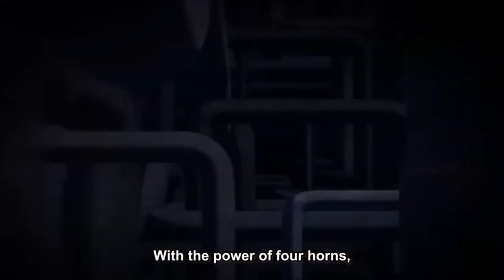Pony Tsunotori, alleged American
Clearly Brooklyn, born and raised.